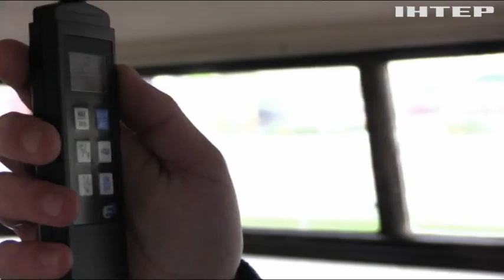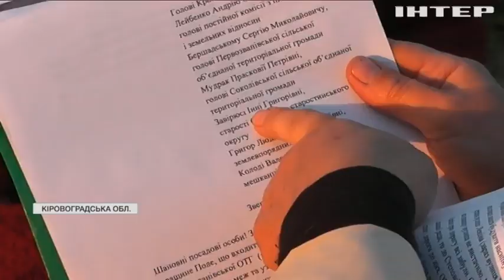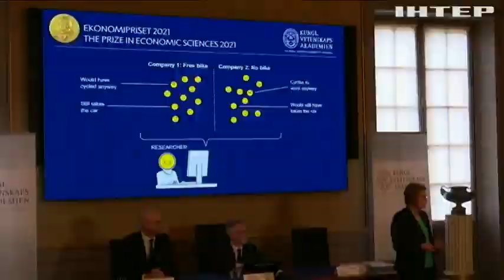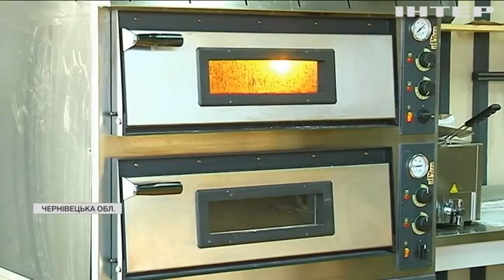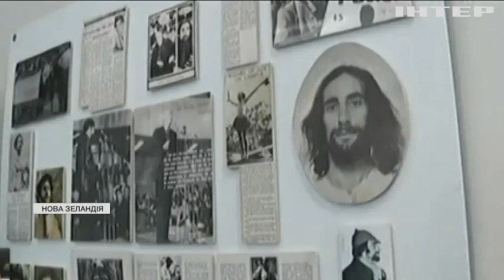Новости 8.00, выпуск за 12 октября 2021 года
Дивіться у випуску:
Грецькі вчителі оголосили дводобовий страйк.
У Києві відбудеться двадцять третій саміт Україна-ЄС.
У новозеландському місті Крайст-Черч звільнили чарівника.
УКиєві відбудеться двадцять третій саміт Україна-ЄС